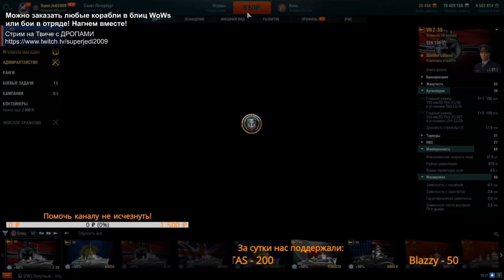🚩 Обзор: вот почему это ЛУЧШИЙ режим игры за несколько лет! World of Warships